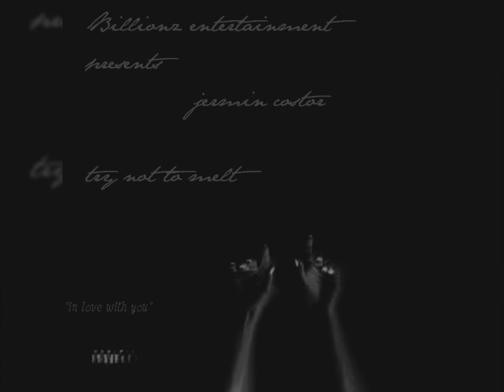jermin costor "in love with you" (audio)